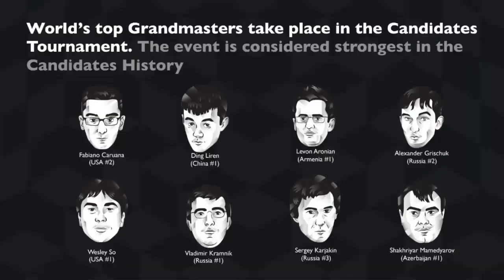Le Dió un Derechazo - Torneo de Candidatos 2018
Un Dramático Inicio de la Ronda 1 del Torneo de Candidatos. Acierta los Resultados de Cada Ronda y Gana Una Suscripción GRATUITA de 6 Meses en ICC:

Allí muestro cosas detrás de cámaras y también es el sitio donde recibo sus Donaciones por mis videos. ¿Quieres Donar?

// Tu CARICATURA Personalizada //

Envíanos tu Foto y el Mejor Caricaturista de Venezuela (Alfredo Bohorquez) con su ORIGINAL ESTILO lo dibujará:

// Trabajos Realizados del Caricaturista Alfredo Bohorques //

Alfredo Bohorquez, más conocido como TATANKA tiene muchísimos trabajos publicados, Tu Caricatura Quedará Estupenda, mira muchas de sus obras aquí:

// Obtener Ingresos con NEOBUX //

Es el sitio para ganar dinero por internet viendo anuncios, infórmate mas con este video introductorio:

// Internet Chess Club //

El sitio online donde Juegan los Grandes Maestros de +2700. Regístrate con este enlace para saber quien eres:

// FORMACIÓN //

Clases de Ajedrez en VIDEO , están muy bien Organizadas en Orden Ascendente de Dificultad.

// CONECTA CONMIGO //

Hasta Pronto.